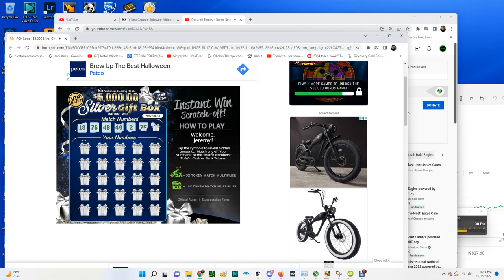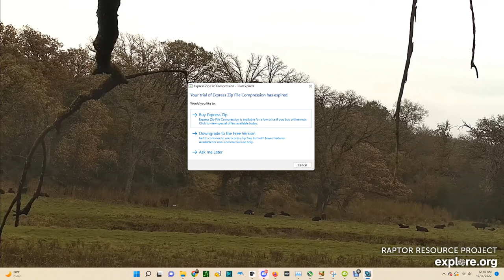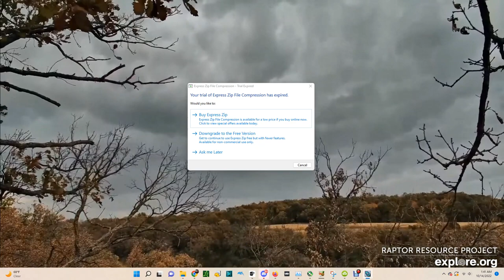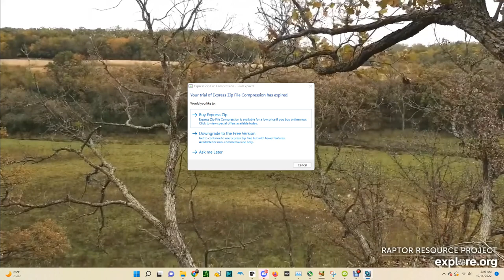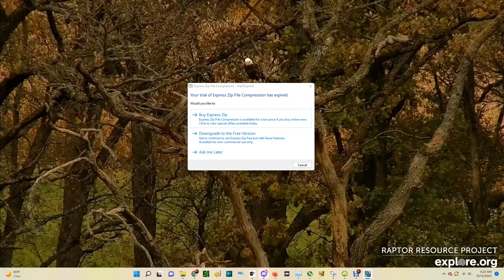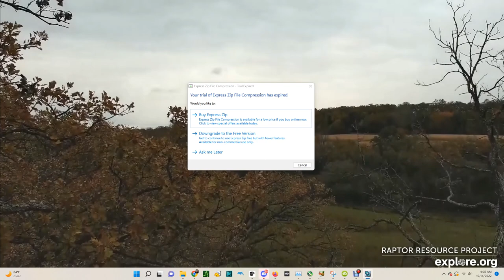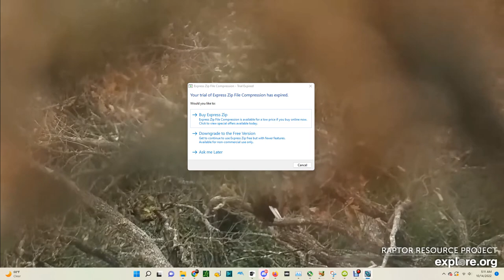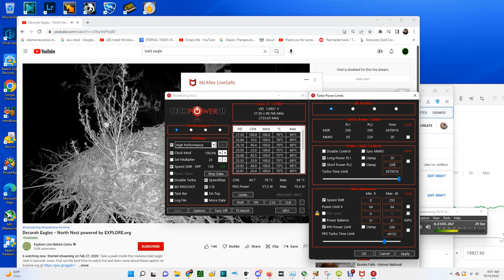Decorah North Bald Eagles 10/13/2022 23:44